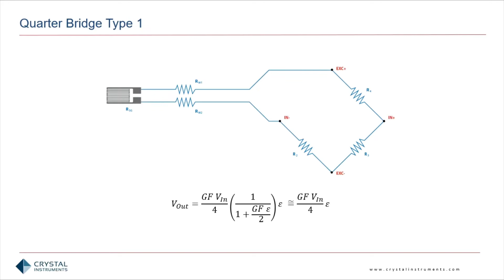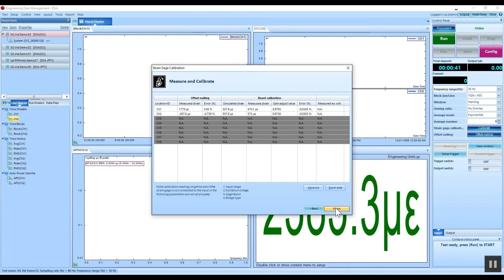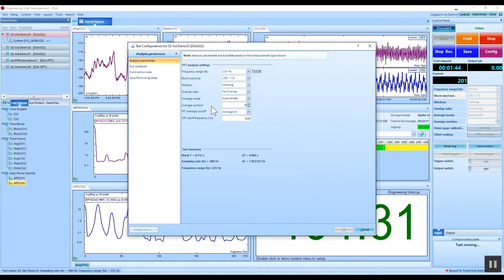Strain Gage Measurement System Featuring the Modular Spider-80SG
The Spider-80SG is a high precision, general purpose data acquisition device featuring strain gage functionality. This device can be used in a variety of physical and measurement tests. The Spider-80SG can acquire data from a strain gage or a wide range of measurement quantities. A variety of general purpose and strain gage based sensors are supported. The Spider-80SG is built on the proven outstanding performance and reliability of Crystal Instruments’ DSP-based hardware platform. It features the same form factor as other Spider-80X front-ends from Crystal Instruments and can be configured into one measurement system with excellent compatibility and scalability. This gives the Spider-80SG capabilities to reliably acquire data from multiple sensors and for multiple measurement quantities simultaneously.